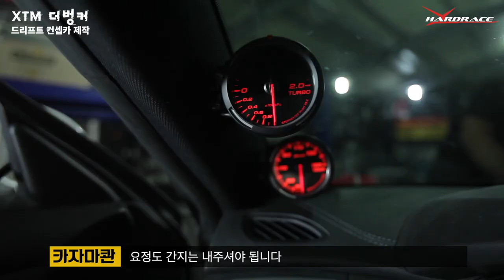[Motion] 더 벙커 드리프트카 제작 FULL STORY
더 벙커 에디션 드리프트카 제작기!

일산 모션 튜닝샵에서 진행한 더 벙커 드리프트 컨셉카의 제작 스토리를 공개합니다!

[BGM]
Brunk- Woo hoo hoo
The.madpix.project - Liquid Blue
GMZ - Parametaphoriquement